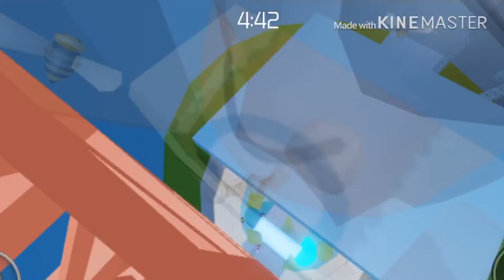Oofing TOH || Mobile (2)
***OLD VIDEO***

Make sure you check out part 1 which is in the “TOH TV” playlist!

_~*Read More*~_

Bye Naruto Squad!